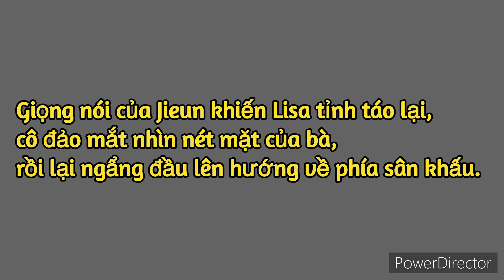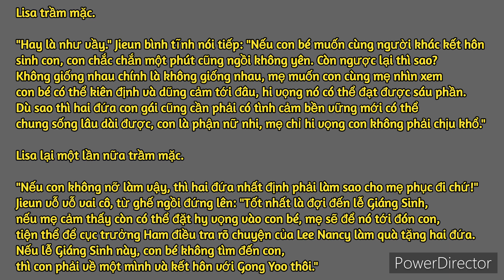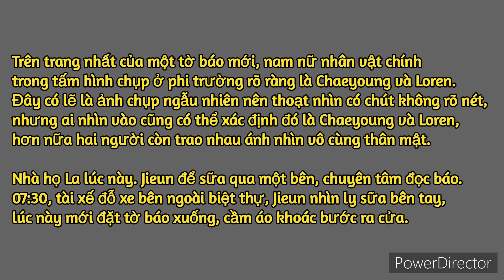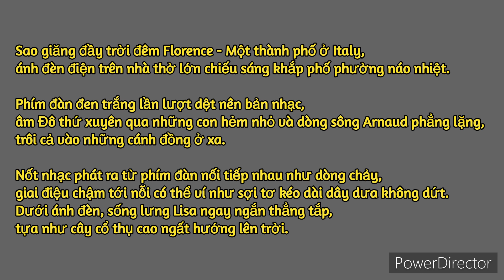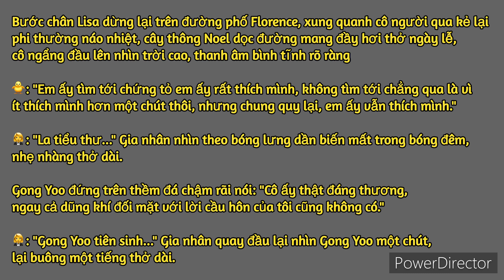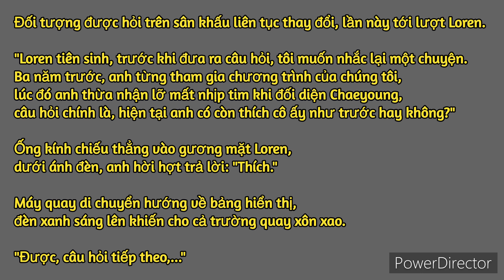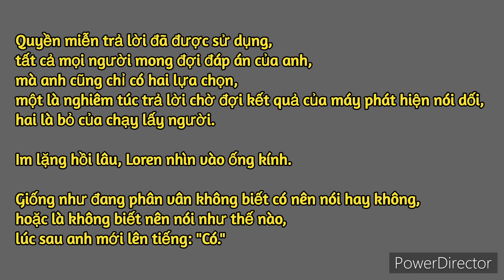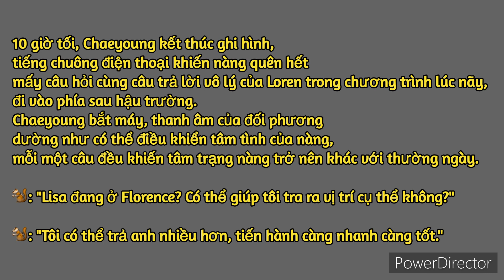[ Longshot LiChaeng ] Park tiểu thư & La tiểu thư Ep 48